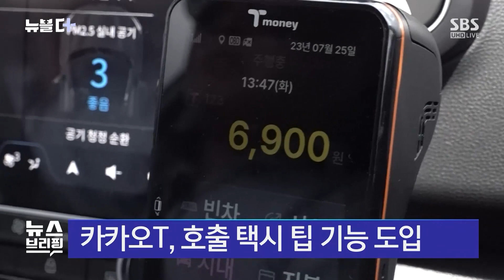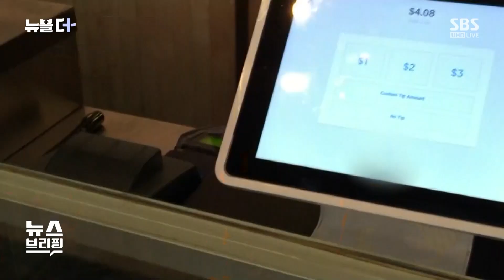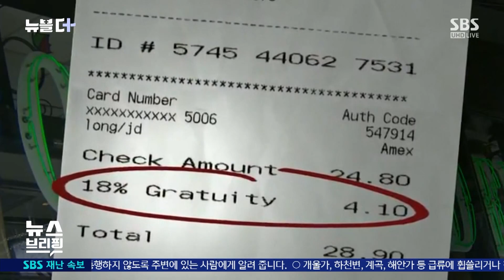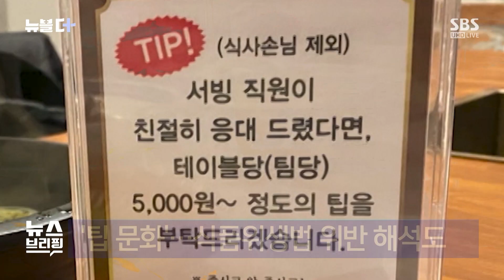'팁' 문화 시작됐다…"배달비처럼 되나" 우려도 / SBS / 뉴블더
해외여행 갈 때 고민하게 되는 게 바로 팁이죠.

특히 미국처럼 팁 문화가 강한 나라를 가게 되면 팁을 어떤 상황에서 주고 또 얼마를 줘야 하나 이런 고민에 빠지게 됩니다.

식당 같은 경우에는 적게 주자니 앞에 서 있는 종업원 눈치가 보이고 또 많이 주기에는 아깝다는 생각이 들죠.

그런데 외국에서만 보던 이런 팁 문화가 국내에서도 자꾸 논란이 되고 있습니다.

지난달 택시 호출 플랫폼인 카카오T가 택시 기사님께 팁을 줄 수 있는 기능을 도입했습니다.

목적지에 도착한 뒤 서비스 별점을 만점으로 주면 1천 원, 1천500 원, 2천 원 중에 골라서 팁을 줄 수 있습니다.

카카오 모빌리티는 어디까지나 승객의 자율적인 선택이라고 설명했습니다.

또 서비스 도입 후 일주일 동안 하루 평균 승객 1천900명이 팁을 준 것으로 집계됐다고 밝히기도 했습니다.

그럼, 소비자 반응은 어떨까요? 안 그래도 택시요금이 비싸진 마당에 승객 부담이 더 커질 거라는 의견이 훨씬 많은데요.

택시 팁 도입에 대해서 소비자 1천 명에게 물어봤더니 이렇게 10명 중 7명이 반대하는 걸로 나타나기도 했습니다.

매우 긍정적이라고 응답한 비율은 겨우 4%에 그쳤습니다.

그런데 팁을 둘러싼 논란은 팁 문화의 고향인 미국에서 오히려 더 시끌시끌합니다.

미국에서 팁 관행이 시작된 건 1800년대 말로 알려졌습니다.

처음에 서비스가 좋았다면 얹어주는 개념이었지만 지금은 거의 의무적으로 줘야 하는 게 관례가 됐죠.

부족한 종업원 임금을 손님 팁으로 대신하는 업소가 많기 때문입니다.

그래서 서비스가 좋지 않더라도 보통 주문 금액의 15%, 많게는 30%까지 팁으로 내는 게 일반적인 게 됐습니다.

이런 관행적인 팁 문화를 두고 크고 작은 갈등은 수년 전부터 끊이지 않았습니다.

계산서에 이미 팁이 포함돼 있는데 추가 팁까지 요구하다가 손님들에게 소송을 당한 식당도 있었습니다.

[스펜서/변호사 (SBS 8뉴스 중, 지난 2015년) : 봉사료를 자동 포함 시켜놓고 그 밑에 또 팁 액수를 적으라는 건데 봉사료와 팁이 뭐가 다른 거죠?]

최근에는 무인 키오스크로 셀프 계산을 하고도 팁을 요구하는 자동 팁 안내 서비스도 등장했습니다.

서비스를 받은 게 없는데 팁을 내라고 하니 불만이 커질 수밖에 없죠.

여기에다 최근 국제적인 고물가 상황에서 팁 때문에 물가가 더 오른다는 의미로 팁플레이션이라는 신조어까지 나왔습니다.

미국에서도 이런데 우리나라에서 도대체 왜 팁 문화를 도입하냐는 반응이 나오는 게 당연해 보이기도 합니다.

여기에다 국내 현행법으로 엄밀하게 따졌을 때 팁을 요구하는 게 불법이라는 해석도 나오고 있습니다.

우리나라 식품위생법에서는 음식점 등은 가격표에 팁 같은 봉사료를 포함한 최종 가격을 표기해야 하기 때문입니다.

쉽게 말해 점주나 점원이 팁을 직접 요구하는 경우에는 위반이 된다는 겁니다.

다만 손님이 원해서 자발적으로 팁을 내는 거라면 원칙적으로는 불법은 아니라는 해석도 있습니다.